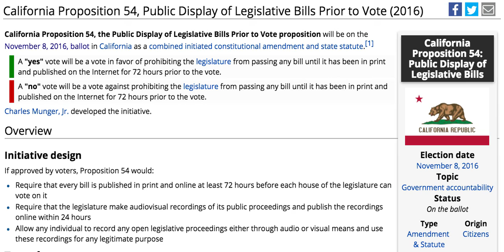2016: How I'm Voting (California Proposition 54)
Technophobes of the world, unite!